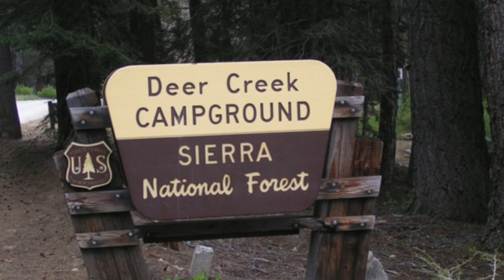Deer Creek Campground - Huntington Lake, CA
Deer Creek Campground sold out? We can help! Get an availability alert when someone cancels with Campsite Assist

Deer Creek Campground is on the shorts of Huntington Lake in the Sierra National Forest and has 28 campsites for tents, trailers and RVs. Deer Creek Campground is open early May to early October and has flush toilets and drinking water. The Bear Cove picnic area is also located adjacent to the campground.

Our favorite Deer Creek campsites are: 8, 9, 10, 11, 12, 13, 19 and 20. Campsites 8-13 are right on the water (boat mooring allowed at some of these campsites). Campsites 7, 15, 18, 24 and 28 are ‘double sites’. Each campsite also has a paved spur, table, fire ring, grate and food storage locker.